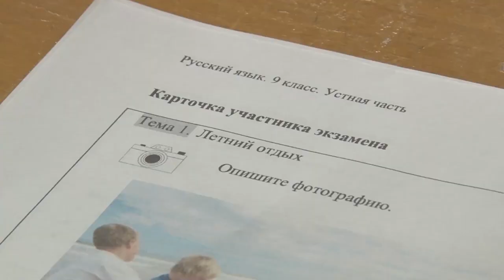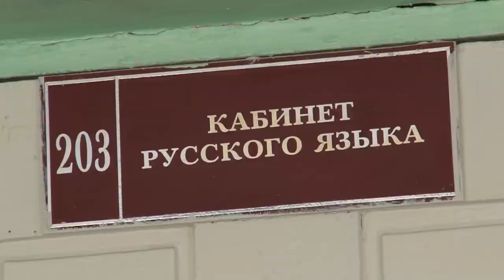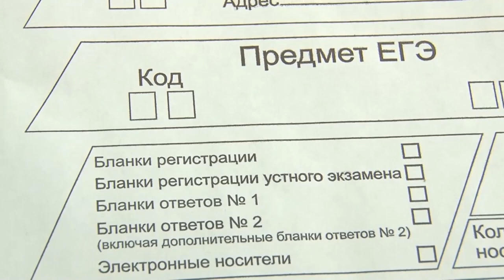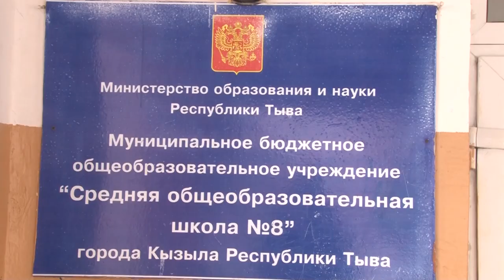ОБРАЗОВАНИЕ В ТУВЕ - Устное собеседование по русскому языку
Собеседование включает в себя выразительное чтение текста вслух, пересказ и три вопроса на выбор учащегося. Девятиклассники рассказали про свои летние каникулы, как они встречают гостей и какими должны быть школьные перемены.